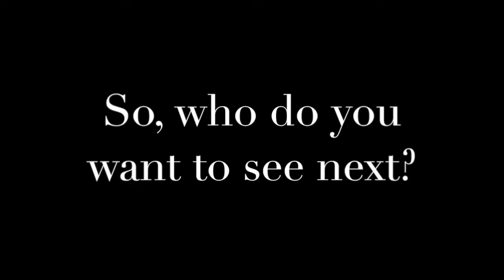The Fun Friday Egg Challenge!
It's math teachers Remphrey and Lewis, facing off in the first-ever, Fun Friday Egg Challenge! Who will be the first to break the most eggs?